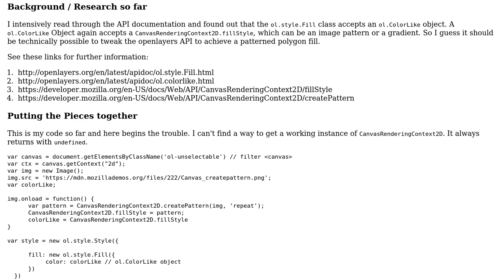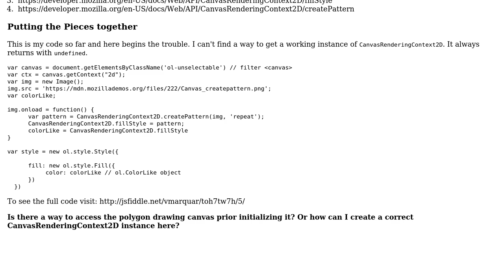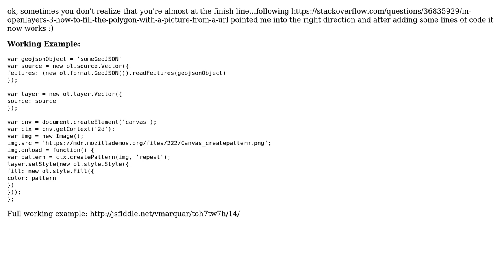GIS: Fill polygon with SVG image pattern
With thanks & praise to God, and with thanks to the many people who have made this project possible! You are responsible for your own actions.